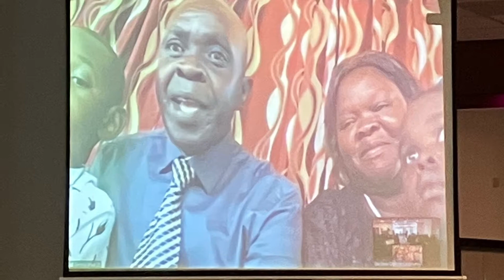20220403 Rev AKUMU FAMILY